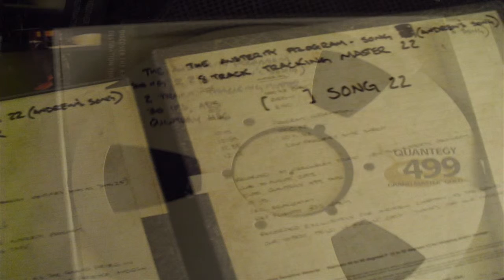Song 22 (Andrew's Song) - The Austerity Program- Your Village Sucks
Here, finally, is The Austerity Program's Song 22 (Andrew's Song). This is only available here. Found on the Your Village Sucks complination CD, or the upcoming House of Leaves LP. Download code from Bandcamp soon to follow. Go to Algerbay.bandcamp.com for more.
The Austerity Program is Big Blacker, from New York.
On Controlled Burn Records and Hydrahead.